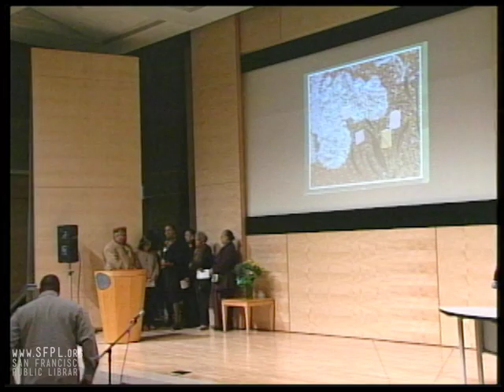2001 Unsung Hero Awards at the San Francisco Public Library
"The Unsung Hero Awards were begun in 1989. They honor people who unselfishly give their time and energy to make life better for others in the African American Community." This video recording contains comments from:
Stewart Shaw, SFPL
Veronica Dangerfield, MC
Susan Hildreth, SFPL
Russell Gonzaga
April Martin Chartrand, artist
Sophie Maxwell, Supervisor District 10
Hollis Pierce, choir director
Walter Turner, St. Paul of the Shipwreck Catholic Church
Ruth Taylor
Ann Austin, Ida B. Wells Alternative H.S.
Shireen McSpadden
Beverly Ann Taylor, Network for Elders
Joyleen Richards
Edna Coleman, teacher
Rev. Cecil Williams, Glide Church
Elba Lambert
Neva Holland
Diane Rea
Marvin Taylor
Raymond Tompkins, teacher
Lynne Brown, environmental organizer
Maurice Campbell, environmental organizer
Lisa Bishop, Paul Revere Elementary School
Starlette Jones, Paul Revere Elementary School
Liz Bell, Our Lady of Lourdes Church
Candace Simms